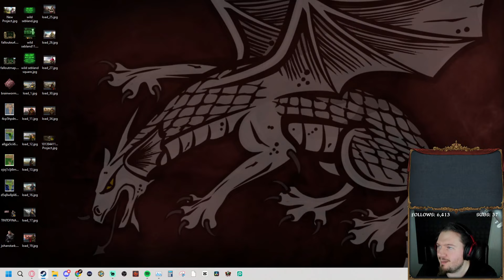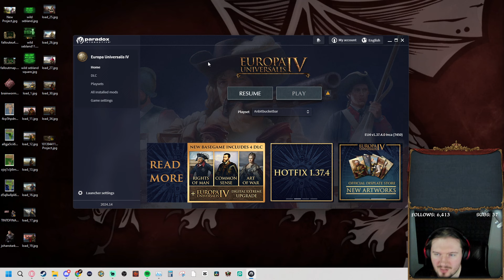The UNDEAD WEXONARDS! | Anbennar Content Expanded | Wex | VOD 6